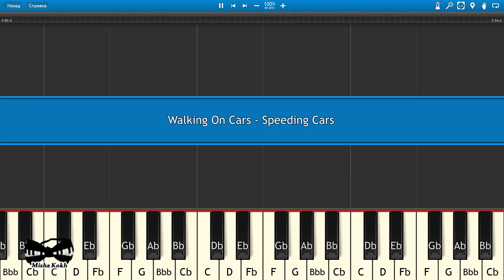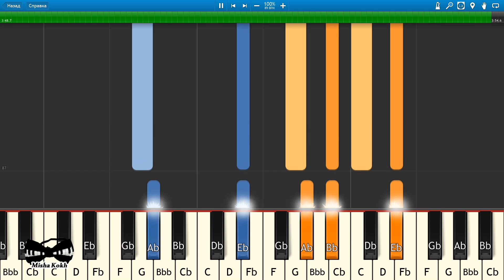Walking On Cars - Speeding Cars [Piano Tutorial | Sheets | MIDI] Synthesia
How To Play Walking On Cars - Speeding Cars [Piano Tutorial | Sheets | MIDI] Synthesia